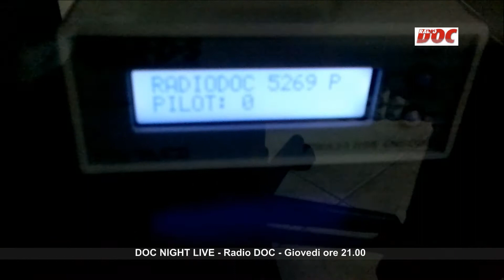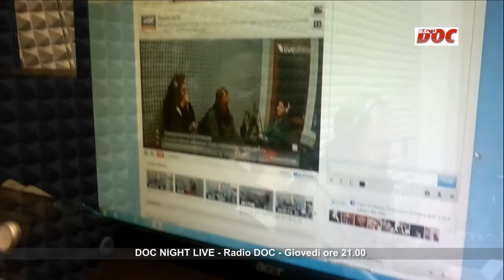Al Doc Night Live Teresa Pitzalis e Tindaro Raffaele